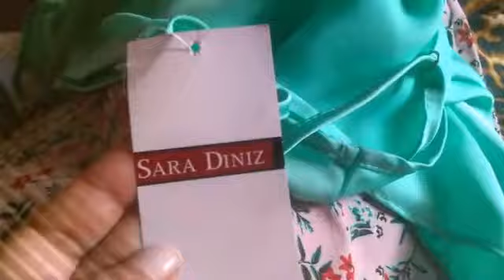Compras de roupas para minha filha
Me acompanhe no Instagram pieartes,pág no Facebook pie ateliê s e perfumaria.